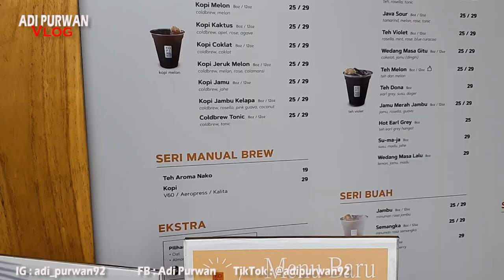Serasa Ngopi Di tengah Hutan Dalam Kota || Rumah Sangrai Kopi Nako Kota Bogor - Adi Purwan Vlog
Serasa Ngopi Di tengah Hutan ,Rumah Sangrai Kopi Nako Kota Bogor hanya 5 menit dari keluar tol bogor tempat sejuk dan asik buat healing santai menikamti udara adem di tengah kota bogor liburan jalan jalan santai santai tidak perlu mahal mahal, ini sangat rekomendasi buat teman teman yg akan jalan jalan ke kota bogor.